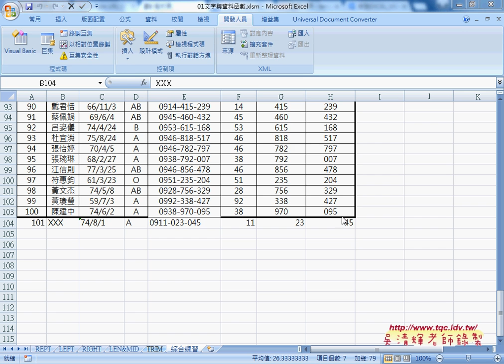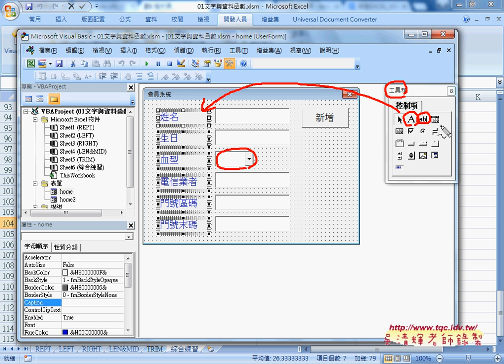04 如何自訂表單讓輸入更流暢從Excel到VBA巨量資料庫應用2